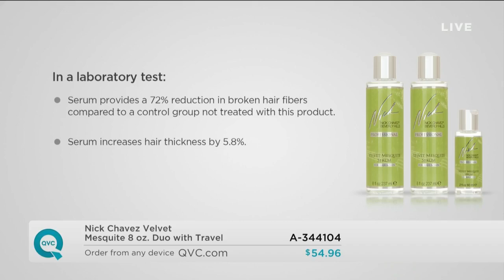Nick Chavez and Kim Gravel Show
Hair and makeup from Nick Chavez and Kim Gravel with makeup